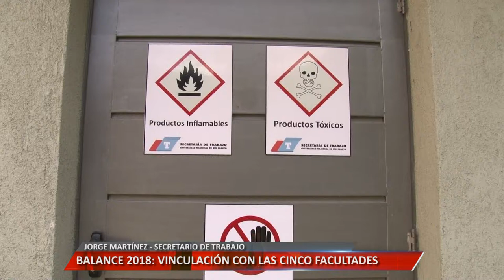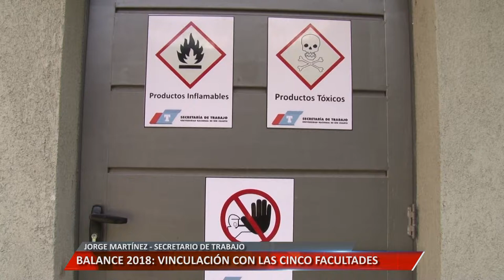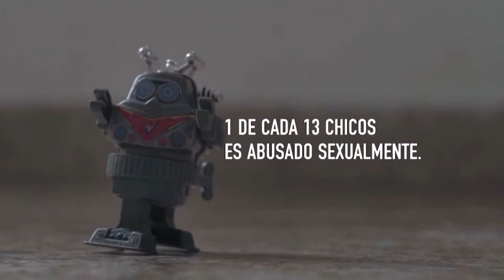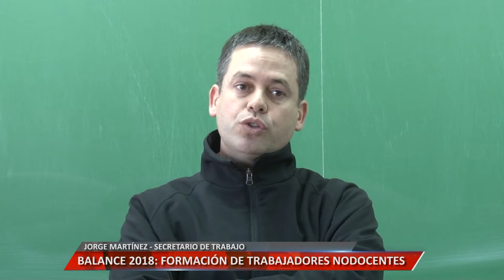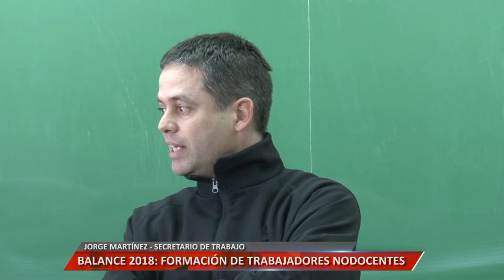BALANCE 2018 - ENTREVISTA A JORGE MARTÍNEZ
En Universidad Informa, repasamos las acciones y los proyectos que llevó adelante la Secretaría de Trabajo de la UNRC.
Facebook.com/uniriotv
Twitter.com/uniriotv